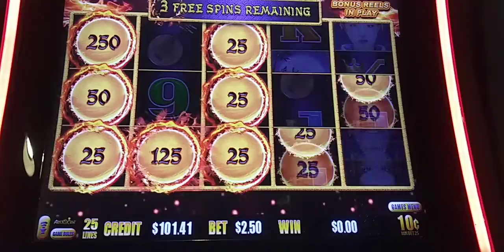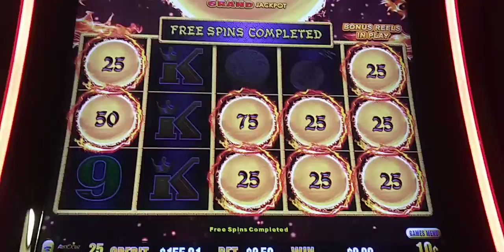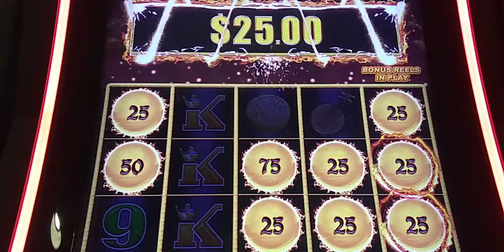Autumn Moon double bonus 10cent denomination looking Glass Slots